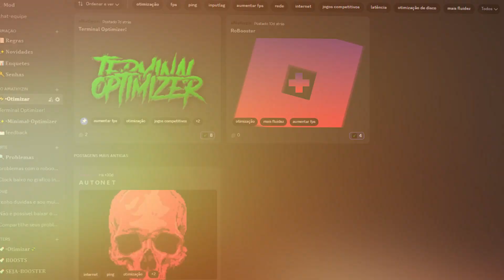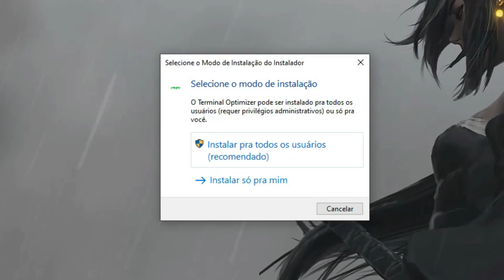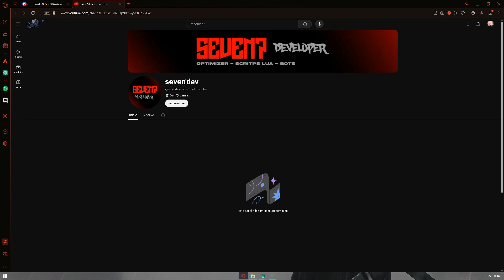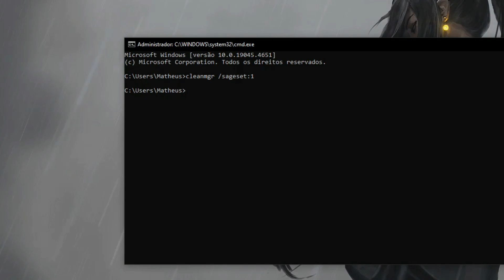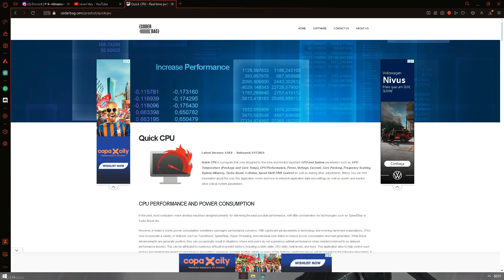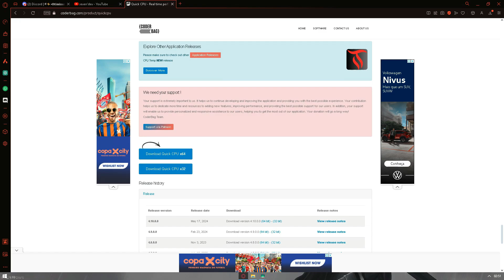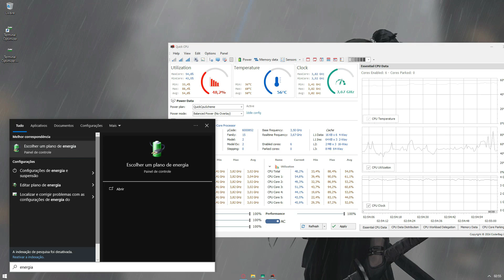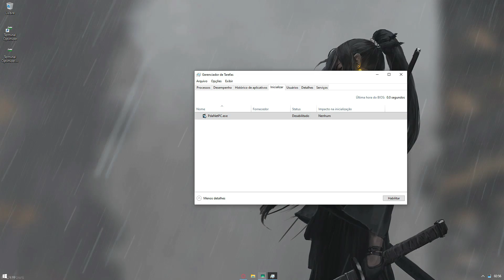[2024] MELHORE O DESEMPENHO DO SEU PC! - MELHOR OTIMIZAÇÃO GRATUITA + MELHORES CONFIGS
Nesse vídeo eu apresento um programa otimizador exclusivo chamado Terminal Optimizer e também ensino a você configurar seu computador utilizando outras ferramentas e comandos!

Comandos:
1 - cleanmgr /sageset:1
2 - cleanmgr /sagerun
3 - defrag C: /X
4 - vssadmin delete shadows /for=C: /oldest

*TIMESTAMPS*
00:00 - Início
00:25 - Crie um ponto de restauração!
00:35 - Baixando o Terminal Optimizer
01:40 - Utilizando o Terminal Optimizer
02:58 - Usando comandos de otimização
04:34 - Otimizando o Processador
07:26 - Otimizando a velocidade de Inicialização
08:18 - Se inscreve bro

Tags, ignore.
como otimizar o computador para jogos, otimização de pc pra jogos, melhorar o desempenho do computador em games, aumentar fps, otimização dinâmica, como melhorar o desempenho do pc pra trabalho, como melhorar velocidade do windows, como resolver pc travando, como otimizar computador lento, como resolver lentidão no windows, como acelerar a velocidade do pc